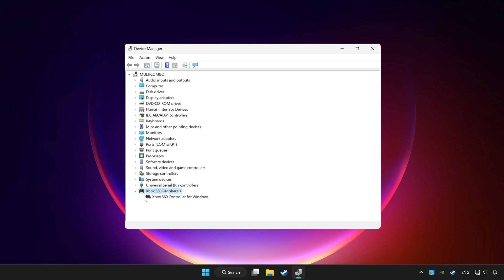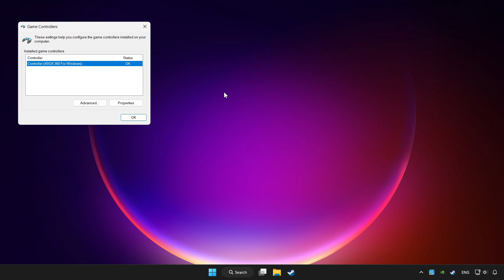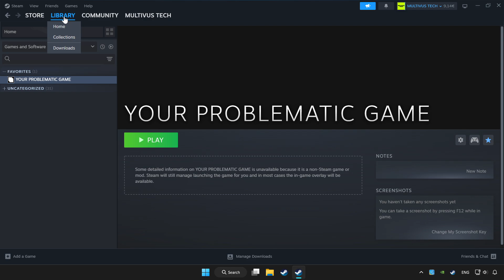FIX Fallout 3 Controller/Gamepad Not Working on PC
I'm going to show How to FIX Fallout 3 Controller/Gamepad Not Working on PC